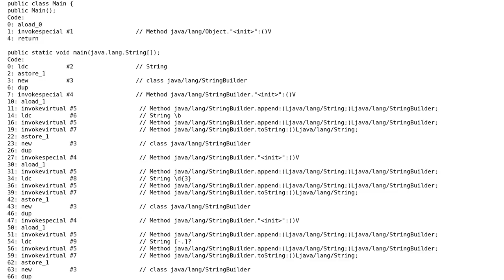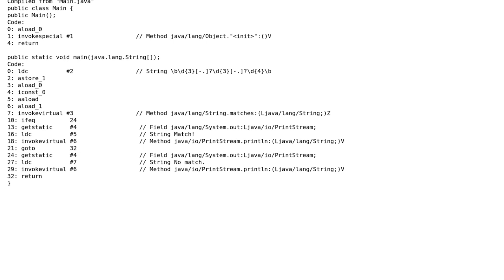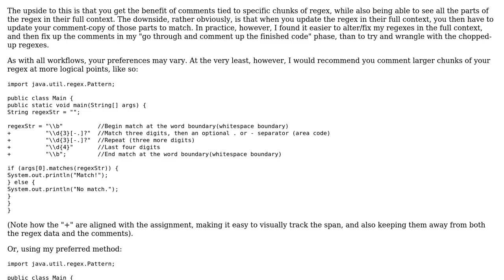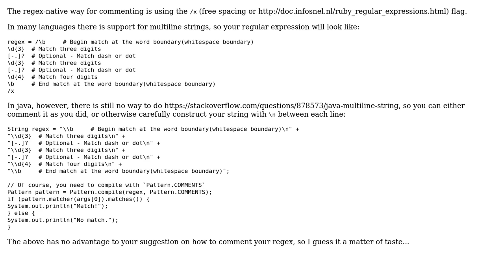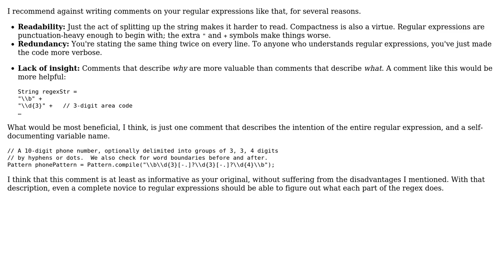Regex to match phone numbers, with comments (4 Solutions!!)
Regex to match phone numbers, with comments

With thanks & praise to God, and with thanks to the many people who have made this project possible! | Content (except music & images) licensed under CC BY-SA | Music | Images & others | With thanks to user Uri Agassi user Travis Snoozy user eshimoniak user 200_success and the Stack Exchange Network Trademarks are property of their respective owners. You are responsible for your own actions.